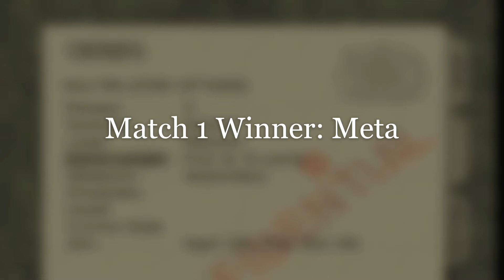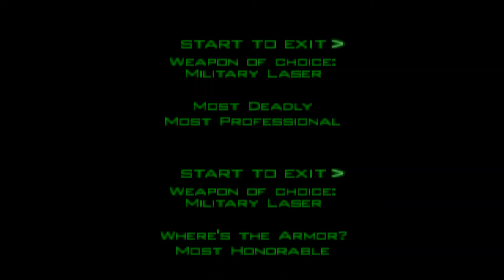GoldenEye 007 (N64) - Multiplayer Matches (#21)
The second match was one of the best I've had in a while

P1: Meta
P2: Mop

Played on Project64 2.3

Graphics plugin: Glide64 for PJ64
Audio plugin: Default (Jabo's DirectSound 1.7.0.7)
Controller plugin: N-Rage's Direct-Input8 V2 1.82a
RSP plugin: Default (RSP Plugin 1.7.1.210)
Counter Factor: 1

Controllers used: 2 GameCube Controllers using an adapter

00:00 - Match 1 Setup
00:21 - Match 1
11:55 - Match 2 Setup
12:12 - Match 2